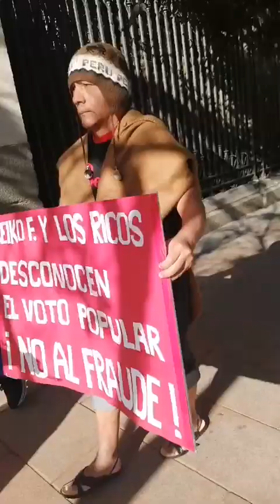Acto artístico contra Vargas Llosa en Madrid por pedir GOLPE DE ESTADO contra Pedro Castillo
Acto artístico contra Mario Vargas Llosa en Madrid - España por pedir GOLPE DE ESTADO contra el Presidente Pedro Castillo